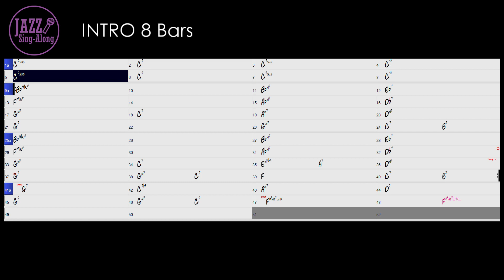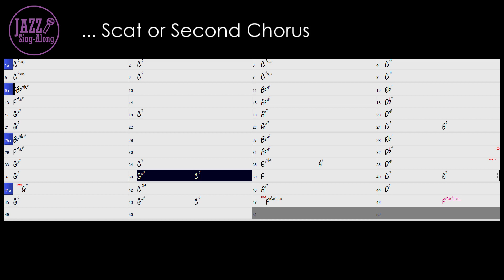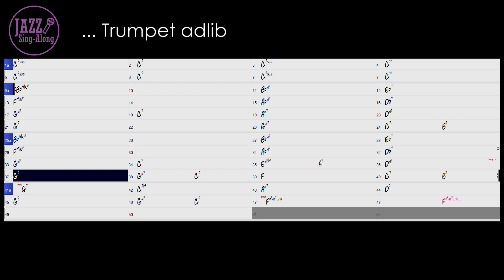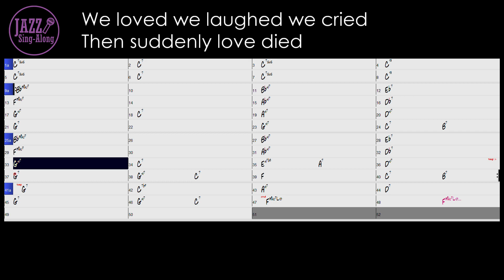Just Friends - with Intro + Lyrics in F (Male) - Jazz Sing-Along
- 155 bpm
- Key = F (For Male / Low Voice)
- Swing
- Organ Duo